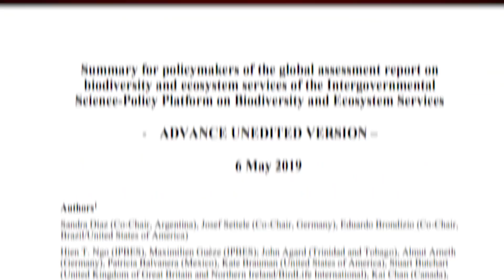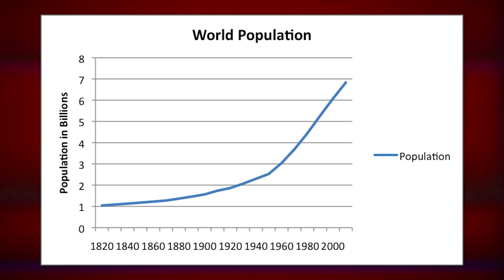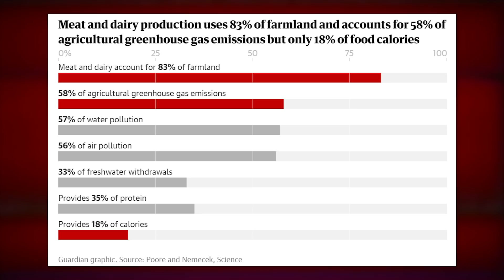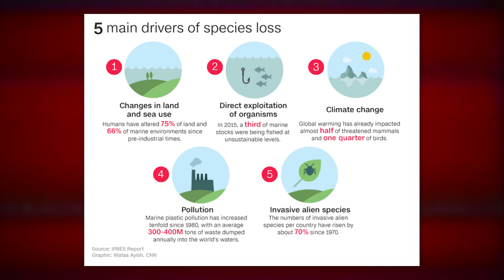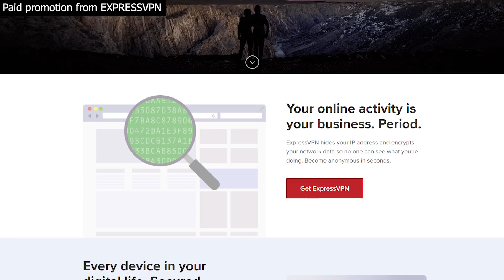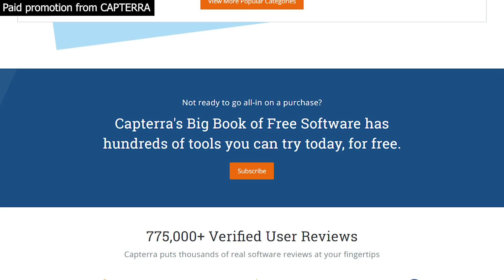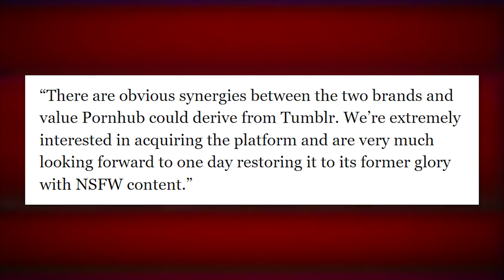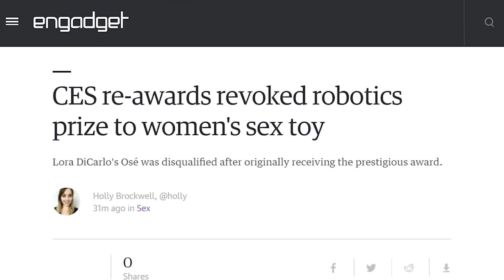The Latest Horrifying Report on How Poorly We're Treating Our Planet - TechNewsDay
The latest in a never-ending line of extremely well-researched reports on how the earth’s doing is *SURPRISE* still dire as hell
Sources:
• All the animals are dying